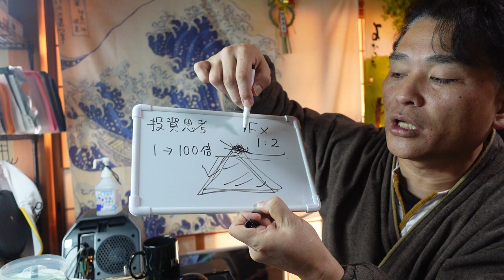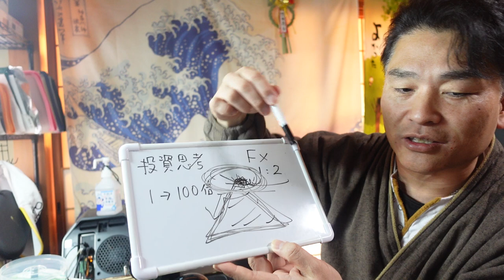【億万長者合宿ビヨンド】第717話：ワンクリックで100万円稼ぐ方法